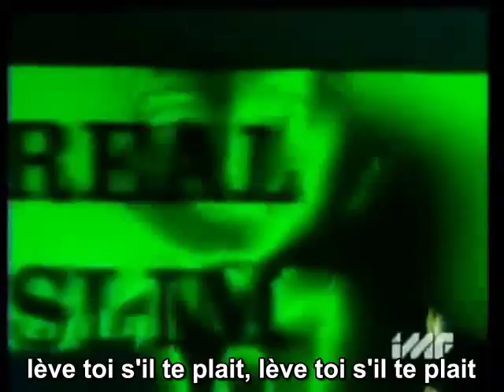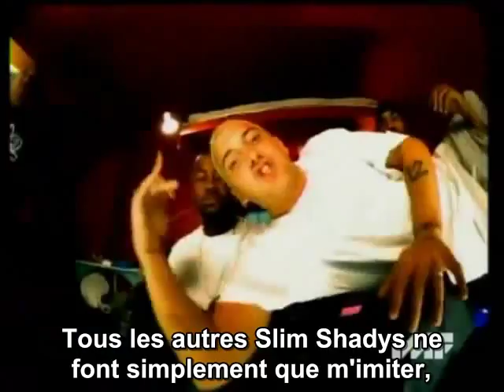Eminem -The Real Slim Shady live vostfr